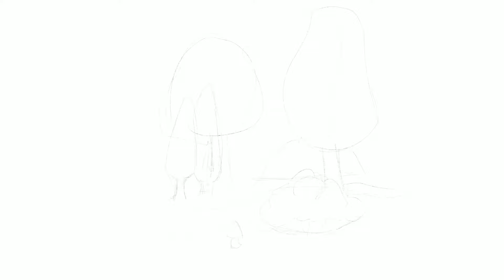Original Art - The Seasons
Hello guys ! New piece. This is me practicing a different style.

The Seasons is inspired by Iraville's work, this is a digital watercolor piece I've created I while ago. I already have posted them on Instagram but I wanted to show you the process too.

It's (obviously) inspired by nature ! I wanted to do something as light as possible, something that is happy and relaxe to contemplate (to calm my nerves since I'm soo stressed out by everything lately )

MUSIC